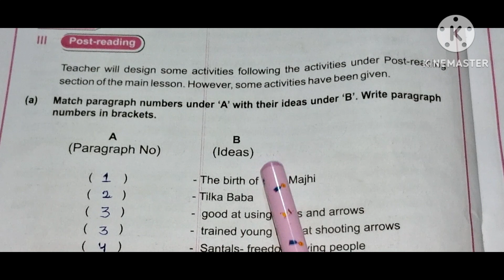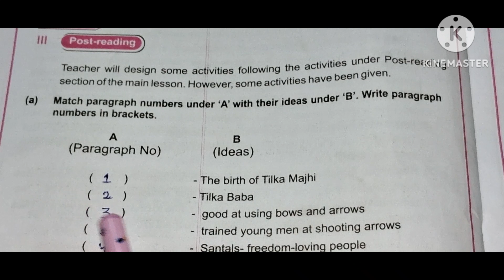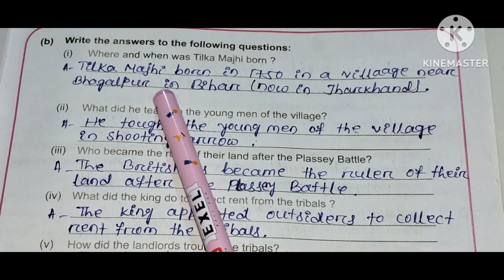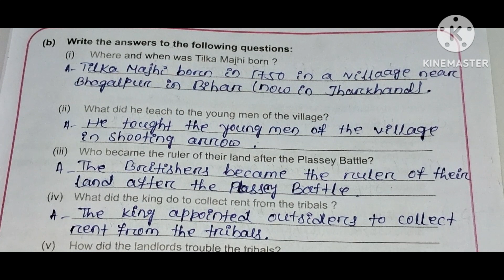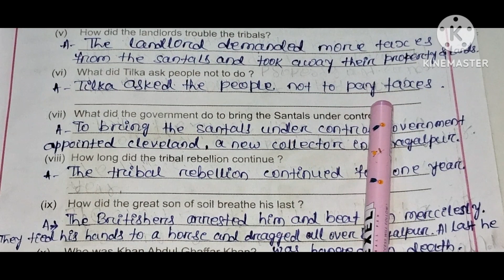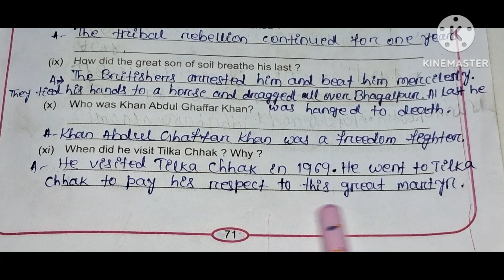Class-7 ||English ||Part-II ||Lesson-4 ||Tilka Majhi|| Post reading discuss by Gitanjali Guruma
students.